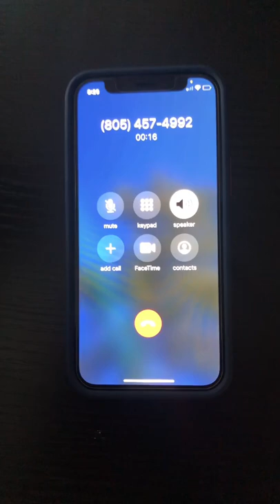CALLING SURFER BOY PIZZA FROM STRANGER THINGS SEASON 4!